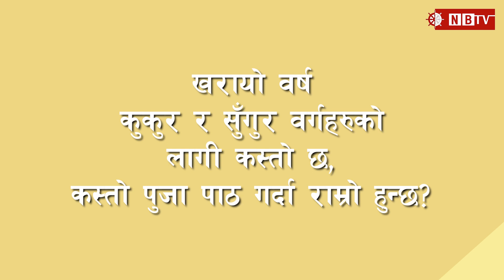चन्द्र पात्रो अनुसार कुकुर र सुँगुर वर्गको लागी यो वर्ष कस्तो छ के पुजा गर्ने? सुनु होला।Tika Sherpa